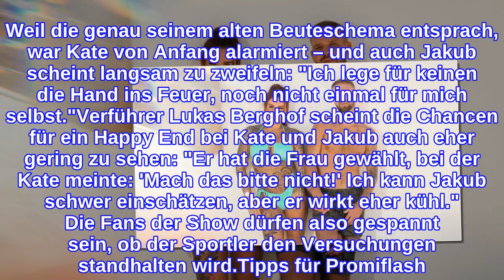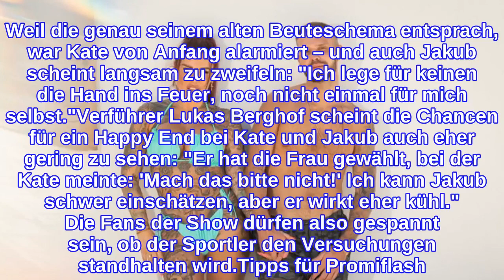Bezweifelt "Temptation Island"-Jakub seine Standhaftigkeit?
Schätzt er seine Chancen etwa gering ein? Jakub Jarecki wagt zurzeit ein TV-Experiment: Gemeinsam mit seiner Partnerin Kate Merlan (34) stellt er sich bei Temptation Island V.I.P. dem ultimativen Treuetest. Während seine Freundin Kate schon vor Beginn der zwei Wochen Bedenken zu haben schien, startete Jakub voller Selbstbewusstsein. Doch das scheint im Promiflash-Interview jetzt zu schwinden: Zweifelt der Profikicker mittlerweile an seiner Standhaftigkeit?"Bei 'Temptation Island' gerät jeder in Versuchung, da fällt es schwer zu widerstehen", schilderte Jakub seine Gefühlslage im Gespräch mit Promiflash. Besonders eine Verführerin hatte es dem Fußballer sofort angetan: Layla Leona! Weil die genau seinem alten Beuteschema entsprach, war Kate von Anfang alarmiert – und auch Jakub scheint langsam zu zweifeln: "Ich lege für keinen die Hand ins Feuer, noch nicht einmal für mich selbst."Verführer Lukas Berghof scheint die Chancen für ein Happy End bei Kate und Jakub auch eher gering zu sehen: "Er hat die Frau gewählt, bei der Kate meinte: 'Mach das bitte nicht!' Ich kann Jakub schwer einschätzen, aber er wirkt eher kühl." Die Fans der Show dürfen also gespannt sein, ob der Sportler den Versuchungen standhalten wird.Tipps für Promiflash?
INFORMATION
• Source: promiflash